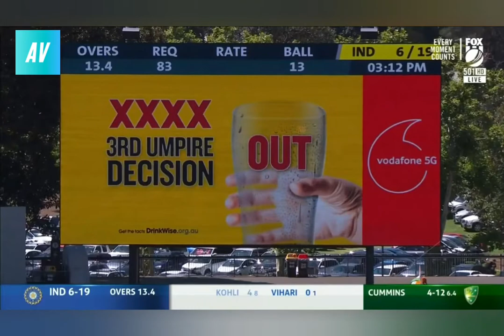මිලියන ගනනක් බලපු ලකුනු 36 ට සියලු දෙනා දැවී ගිය ඉන්දියාව සහ ඕස්ට්‍රේලියාව අතර පැවැති තරගය……